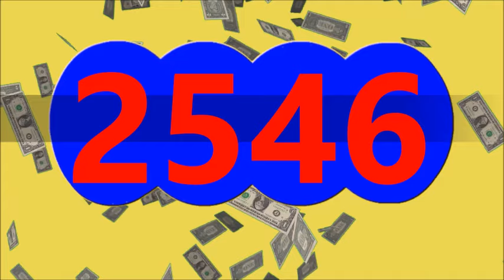RESULTADO CHONTICO NOCHE DE HOY DOMINGO 19 DE MAYO DEL 2024